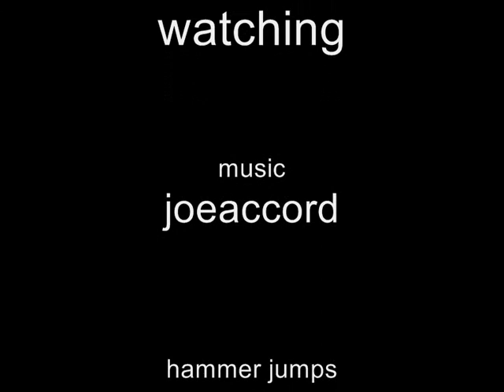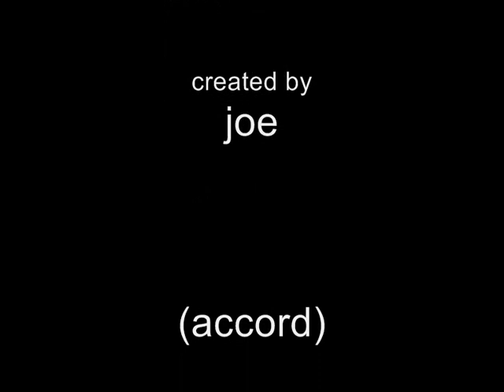UT3 Hammer Jumps Bonus 4